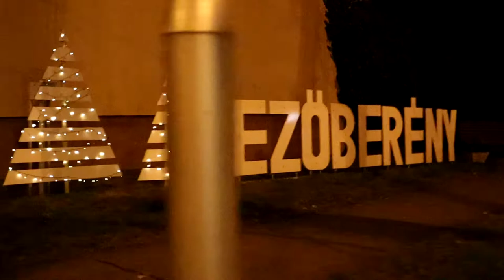Mezőberény 2020 - Karácsonyi kivilágítás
Created by: Gál András